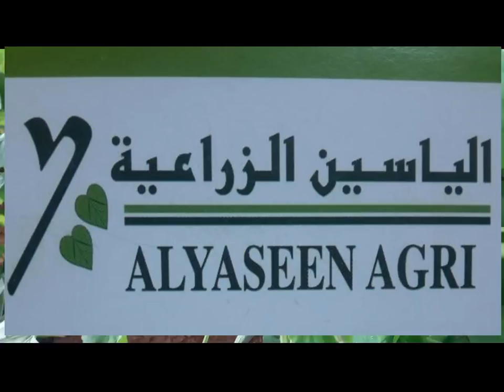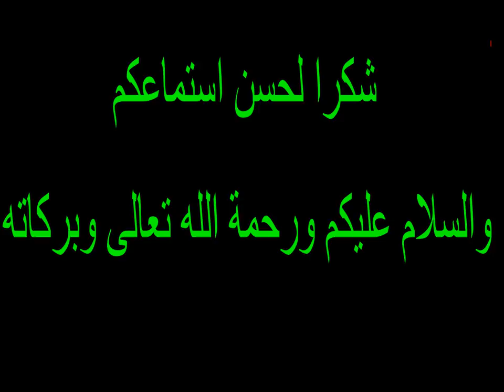نصائح عامة عن زراعة الخيار فى فصل الشتاء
نصائح عامة عن زراعة الخيار .. فى فصل الشتاء _ برامج تسميد البيوت المحمية لكافىة المحاصيل  . تسميد الطماطم . رى الطماطم  .. زراعة الخيار ..  رى وتسميد الخيار .. زراعة البطاطس رى البطاطس  تسميد البطاطس.. زراعة الفاصولبا .. رى وتسميد فاصوليا .. زراعة الفلفل الالوان .. رى وتسميد الفلفل الالوان ..  وضع  برامج  المكافحة والرى والتسميد لكافة المحاصيل الزراعية